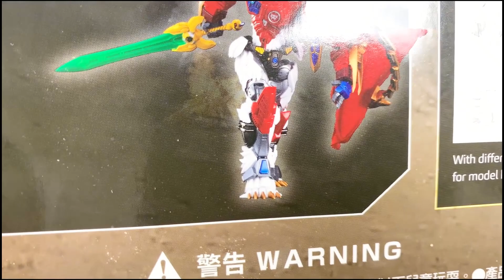사자왕의 포스! [트랜스포머 풍뢰모형] 레오 프라임, 라이오 콘보이 - [Transformers] Leo Prome, Lio Convoy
사자왕으로 더욱 더 업그레이드! 트랜스포머 풍뢰모형 레오프라임 리뷰입니다